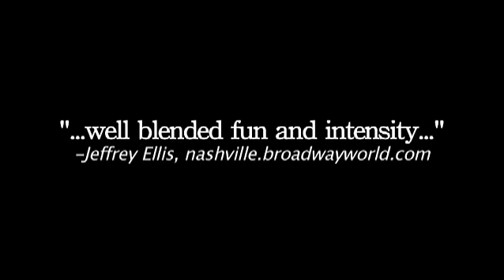GCT Twilight of the Gods 90 second trailer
TWILIGHT OF THE GODS*
A Comedic Thriller
By Wes Driver and Greg Greene|Directed by Justin Asher
Show Dates: October 26 -- November 11, 2012
Show Times: 7:30 pm Thurs, 8 pm Fri/Sat, 2:30 pm Sun
Ticket Prices: $21 Adults, $15 Seniors/Students, $10 Kids 12 & Under
***MOST APPROPRIATE FOR AGES 13+***
*Regional Premiere
(GERMANTOWN, TN) Just in time for Halloween comes the comedic thriller TWILIGHT OF THE GODS at Germantown Community Theatre running October 26 - November 12, 2012. GCT is only the second theatre in the country to produce this original work. See some of the Memphis theatre community's favorites play a variety of historical figures from Edgar Allan Poe and Mark Twain to Annie Oakley and Jack the Ripper.